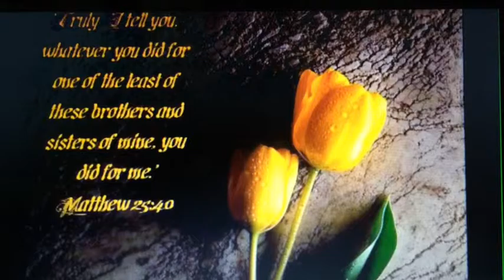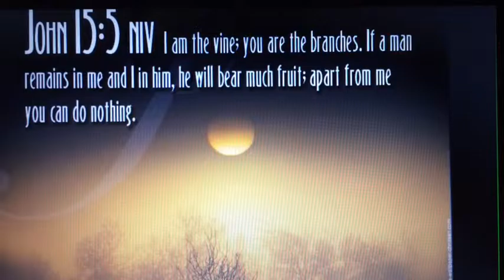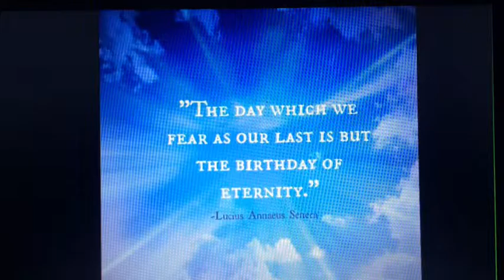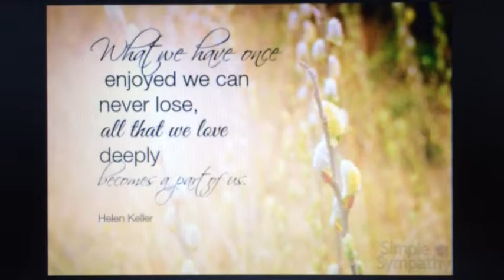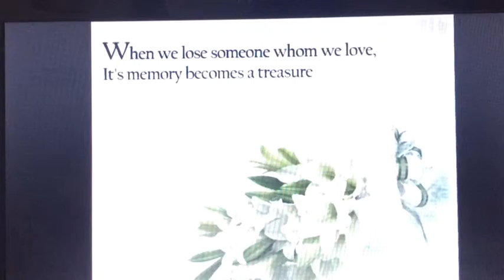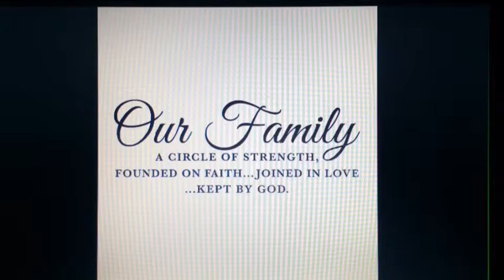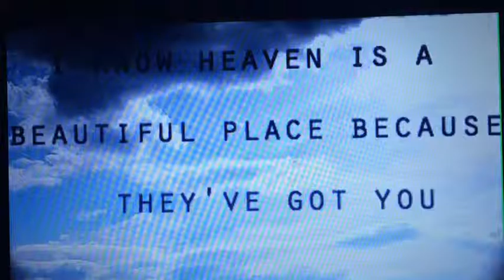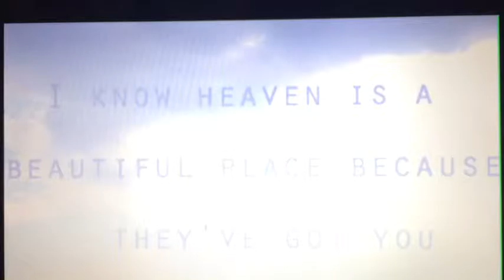Nelma Kinapundan Villanueva